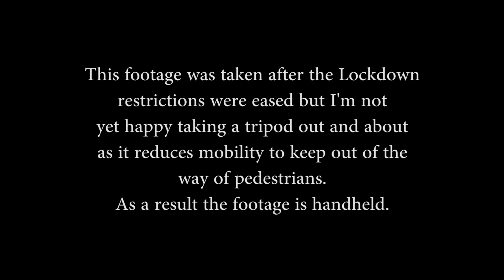Glasgow Buses - August 2020 Part 3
Glasgow Buses filmed at Buchanan Bus Station in August 2020 Part 3.

Transport based art posters and prints: